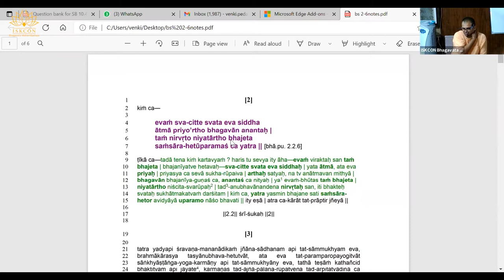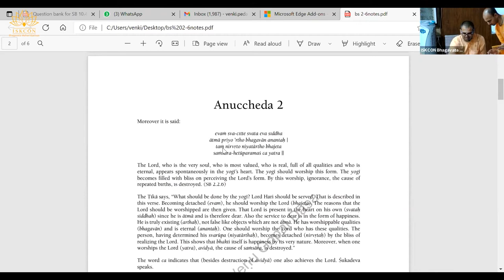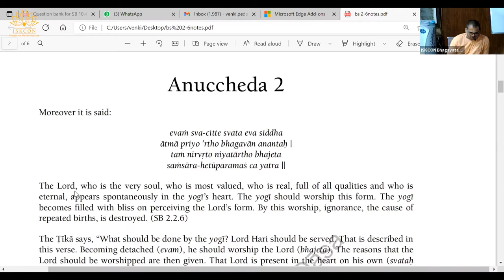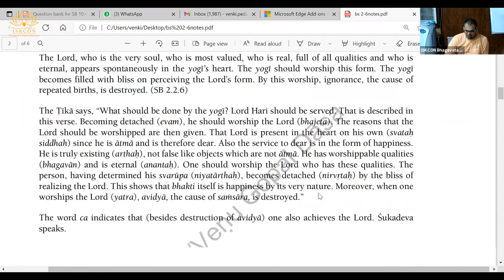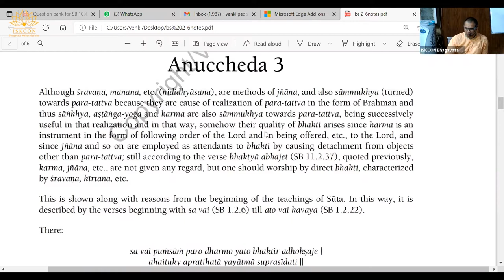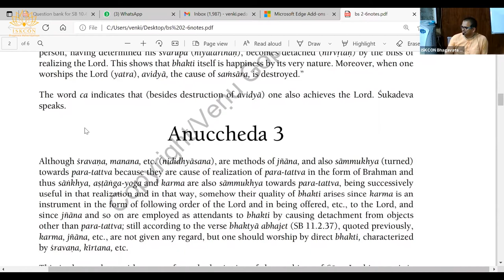Bhakti Sandrabha (Anuched 2) Session Date (28.06.2021) by Venu Gopal Das - 5